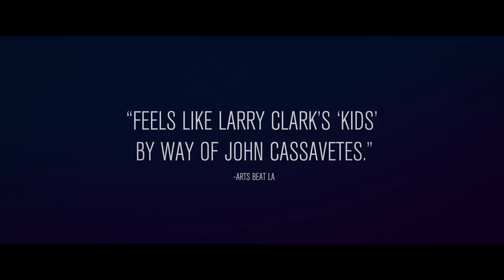The Cat and the Moon - Official Trailer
THE CAT AND THE MOON centers on teenager Nick (Alex Wolff), who comes to New York City to live temporarily with Cal (Mike Epps), a jazz musician friend of his late father's, while Nick's mother is in rehab. During his time in the city, he befriends a group of kids who show him what the city has to offer. Written and directed by Alex Wolff. @catandthemoonfilm